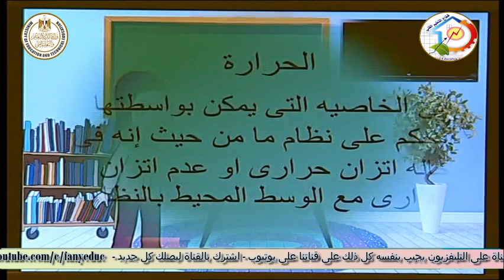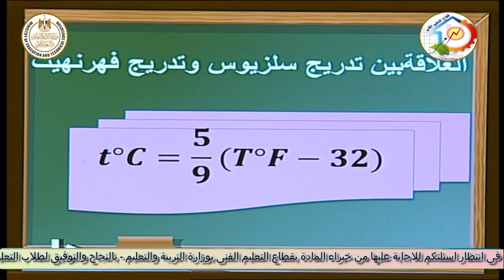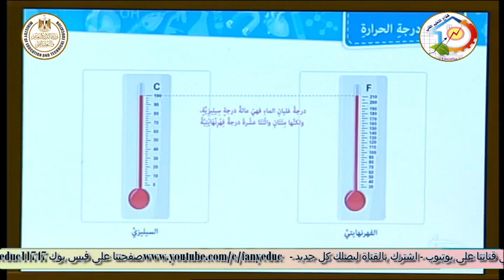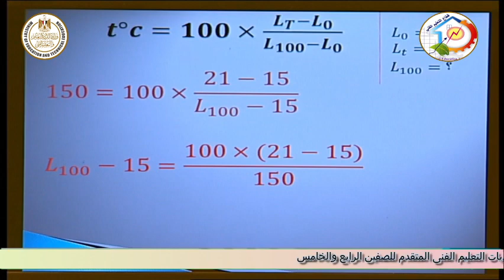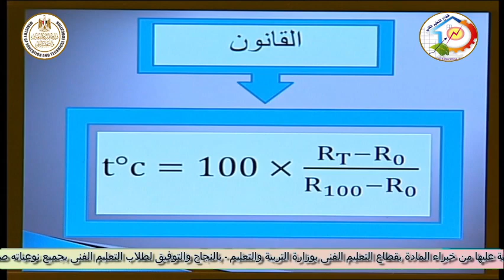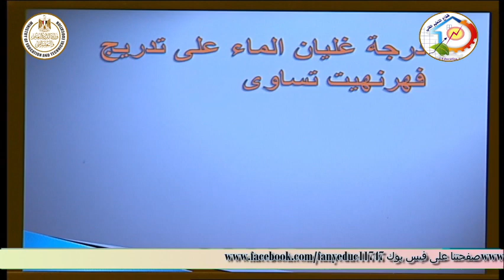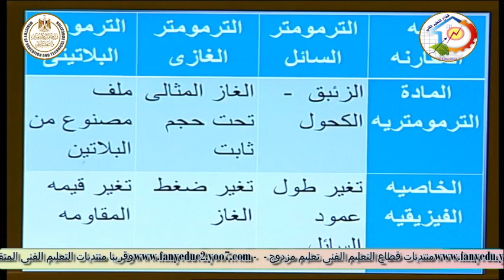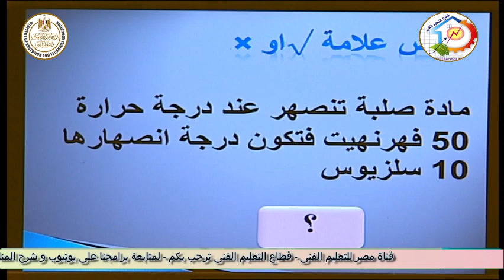الصف الاول صناعى وزراعى - فيزياء - الحرارة - أ جيهان فاروق